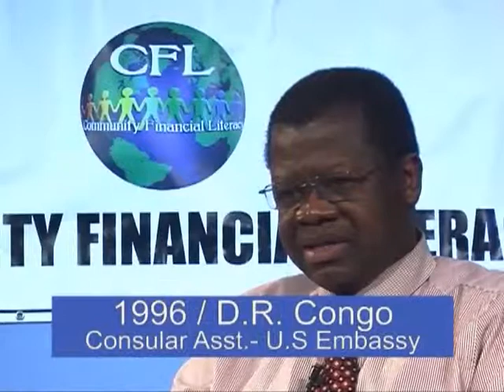CFL 2014 Annual Meeting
Join CFL for their 2014 Annual Meeting